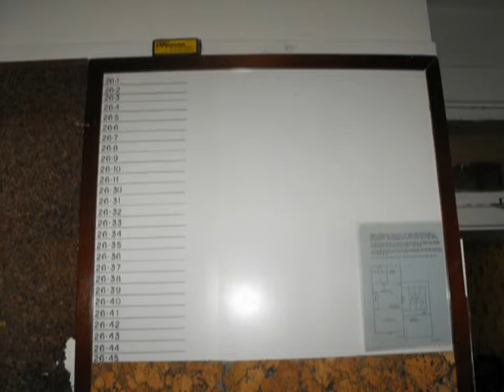sneeze blackford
The sound of someone sneezing was picked up, but no one reacted to the sound or the sneeze at Old Blackford County Jail in Hartford City, IN.